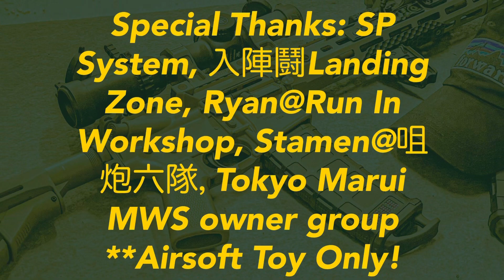SP System T8 V2 Hop Up test shooting (Short Ver.)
火爆大叔x SP System x 入陣鬪
SPS T8 V2 Hop up膠試射

今次分別將即將推出的SPS T8 V2 Hop Up膠裝在全T8零件內構的MWS GBBR和TM Glock 19 Gen.4 GBB手槍於入陣鬪的30m室內靶場進行測試。
**NonCommercial Use
Special Thanks: SP System, 入陣鬪Landing Zone, Ryan@Run In Workshop, Stamen@咀炮六隊，Tokyo Marui MWS owner group
**Airsoft Toy Only!